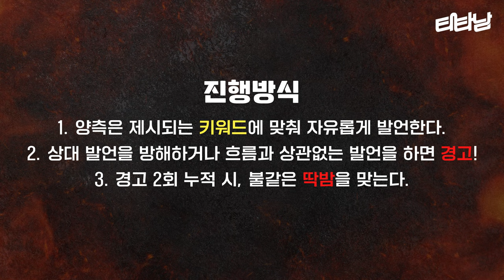에버랜드 저세상 토론회 티익스vs아마존 편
2/20 티 익스프레스 오픈
2/24 아마존 익스프레스 오픈 예정